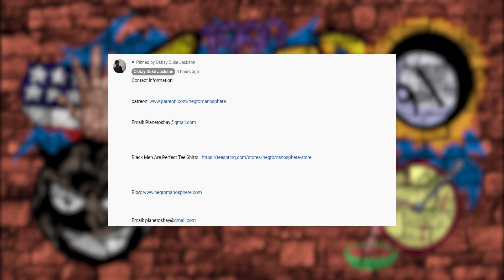Sista Finds Out That Her White Baby Daddy Doesn't Like Bl-ack People and GUESS WHO IS MAD?